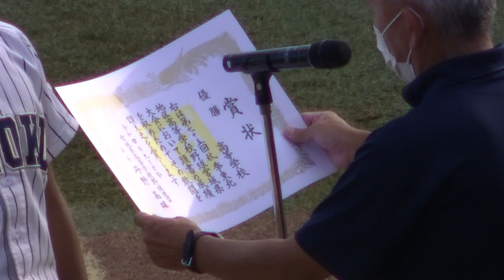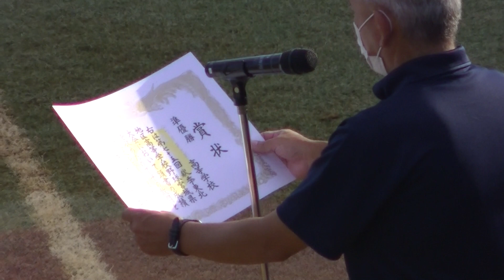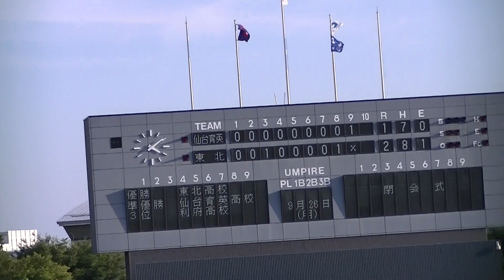Ｒ４年9/26 仙台育英＆東北「表彰式」第75回秋季東北地区高等学校野球宮城県大会 決勝戦